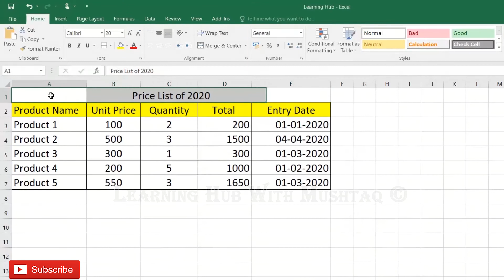Center Heading Without Merge in Excel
Learn many of the Tutorial in Urdu/Hindi for Beginner/ intermediate / Advance Excel skills, tips, tricks that you'll need in order to be able to use Excel effectively.